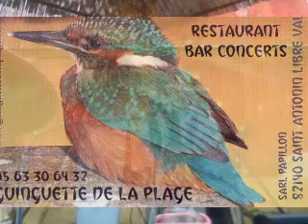Too Justin by Dr Pickup @ La Guinguette de la plage Saint Antonin noble val 9 April 2023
Too Justin by Dr Pickup
Dr Pickup @ La Guinguette de la plage,
82140 Saint Antonin noble val
Sunday, 9 April 2023
From the Cruising on the border CD
The guitar used is a 1st Generation (Korea) Prs Soapbar Single Cut direct  into a Koch Studiotone amplifier,
CD Cruising on the border